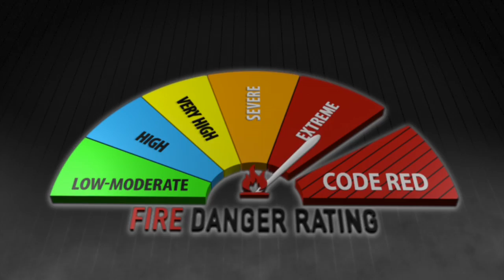A message from Peter Rau on safe travel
MFB Chief Officer Peter Rau talks about what to do to stay safe from fire when travelling around the state this summer.